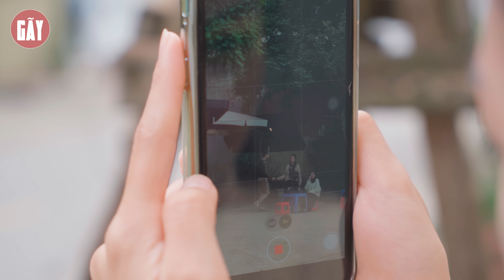CHỦ TỊCH NGHI NGỜ LÒNG TỐT CỦA NỮ NHÂN VIÊN VÀ CÁI KẾT | PHIM TÌNH CẢM GÃY SCHOOL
►Gãy School là một kênh Youtube chuyên sản xuất Phim ngắn tình cảm, hài hước... về những câu chuyện đời thường xung quanh cuộc sống của chúng ta, đem lại những giây phút giải trí cho tất cả mọi người sau những giờ làm việc căng thẳng.
► Quay & dựng phim :
     • Viral Videos
     • Short Film
     • Music Videos
     • TVC
     • Infographic & Animation Videos